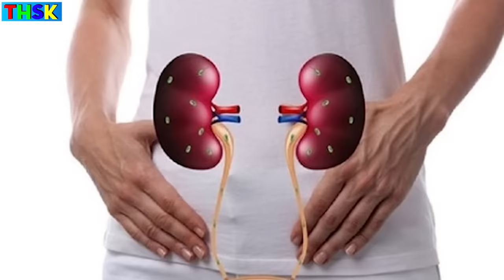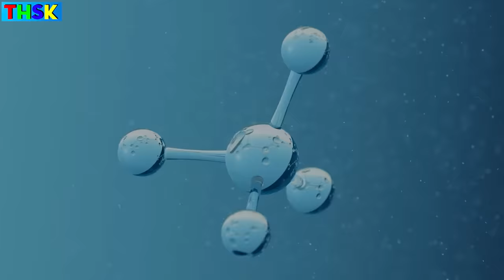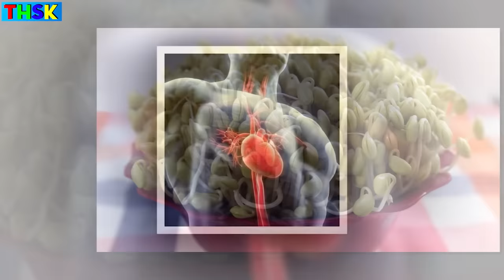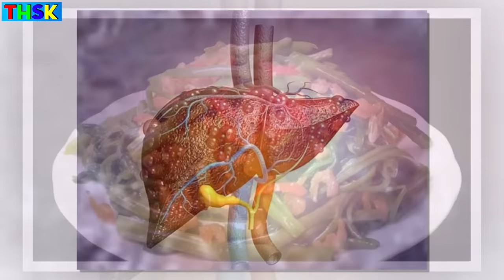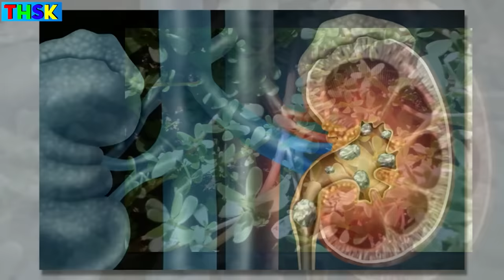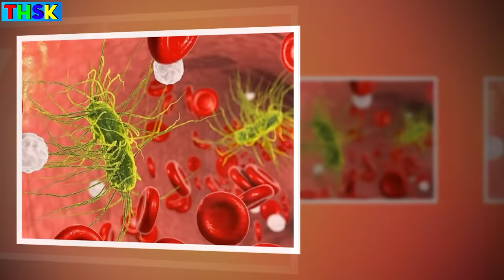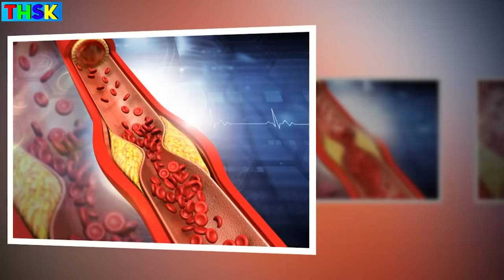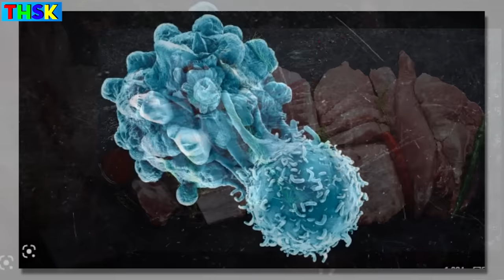KIẾN THỨC SỐNG KHỎE